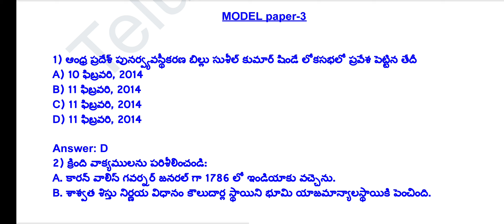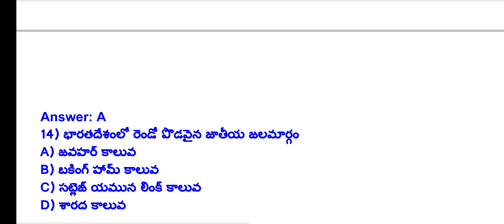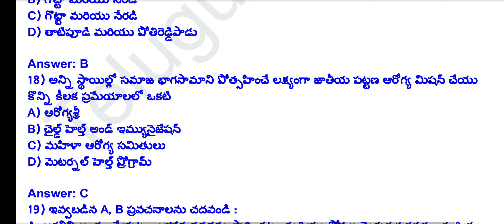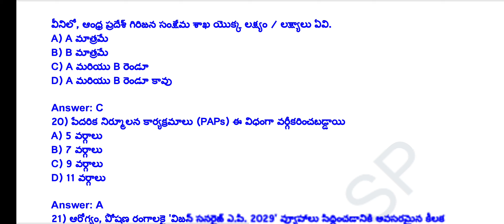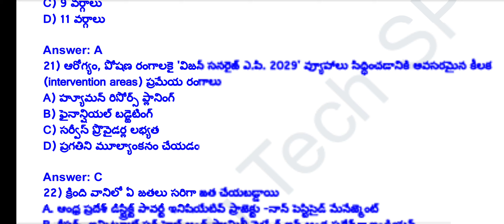AHA MODEL QUESTIONS | AHA PRACTICE QUESTIONS | ANIMAL HUSBANDRY MODEL PAPERS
Animal Husbandry assistant model papers

మోడల్ పేపర్స్/Questions PDFs కావల్సిన వారు 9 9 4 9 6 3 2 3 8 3
ఈ నంబర్ కి 150rs ఫోన్ పే, గూగుల్ పే or పేటియం చేసి స్క్రీన్ షాట్ పెట్టగలరు..